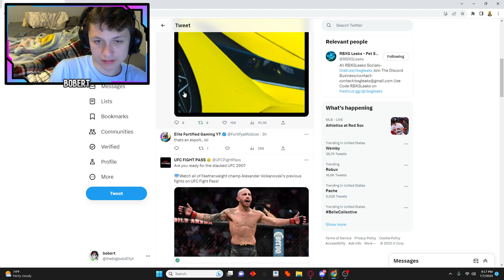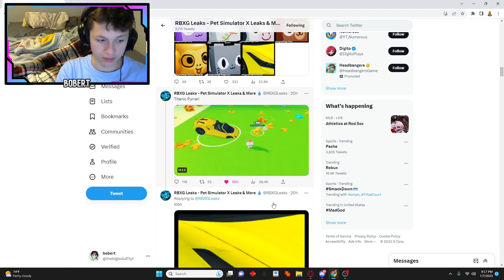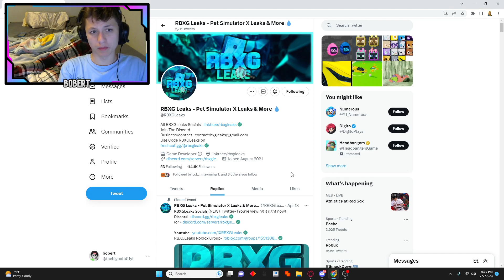FREE TO PLAY TITANICS ARE COMING TO PET SIMULAOTR X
Roblox username bobert4111

rumble is just thebigbob411 go follow me there